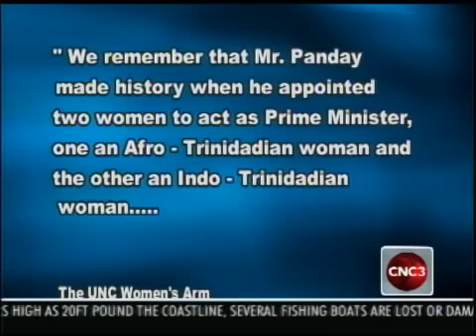UNC women's arm throws support behind Panday.flv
7pm news - 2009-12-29 - UNC women's arm throws support behind Panday